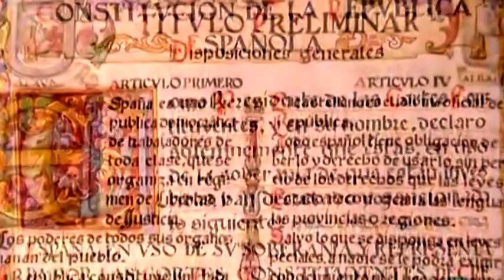Autonomías y Constitución de 1931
En este vídeo se tratará sobre lo que dice la Constitución de la II República sobre las autonomías